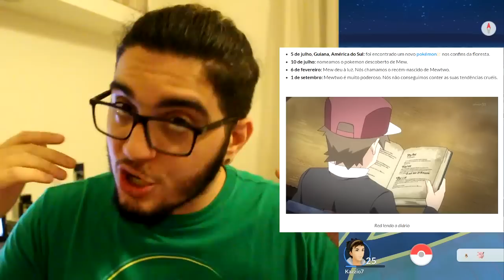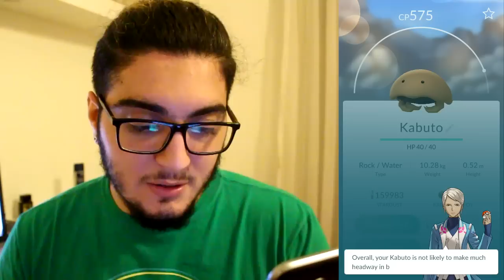POKÉMON GO #56 - MEW E MEWTWO PODEM SPAWNAR AMANHÃ ?!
Neste Episódio de Pokémon GO , trao una notícia muito interessante que pode vir a tornar-se num dos maiores easter eggs do jogo , atenção, é só uma teoria , não significa que esteja correta ! Vejam o vídeo para entender melhor !